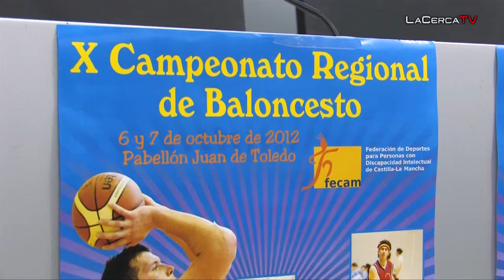Presentación del X Campeonato Regional de Baloncesto para Personas con Discapacidad Intelectual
- El concejal de Deportes, Francisco Navarro, y el presidente de la Federación de Deportes para Personas con Discapacidad Intelectual de Castilla-La Mancha (FECAM), Eloy Molina, han presentado esta mañana el X Campeonato Regional de Baloncesto para Personas con Discapacidad Intelectual, que se va a celebrar este fin de semana en el Pabellón Juan de Toledo.